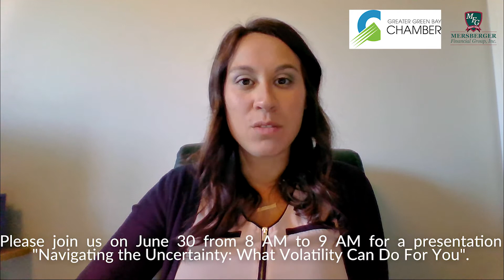Navigating the Uncertainty: What Volatility Can Do For You event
Featuring Andrea J. Zoeller, CFP, financial advisor and director of financial planning with Mersberger Financial Group, Inc.